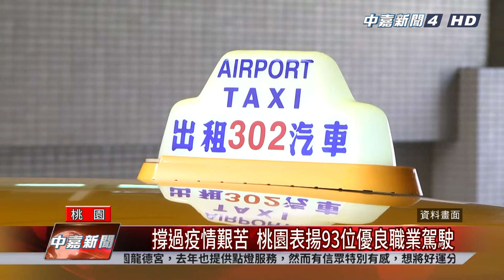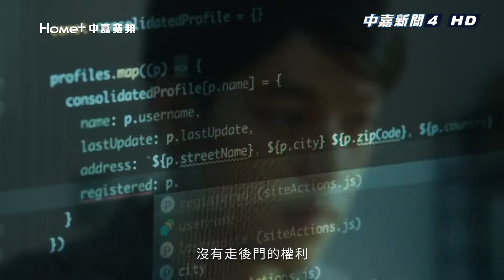女力 抽獎|桃園新聞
疫情改變民眾購物習慣，網路下單成為主流，為推廣文創品也能在雲端被消費者看
見，經發局推出「好好過生活」商品展，透過大園、中原、六和商圈進行快閃，期望帶動話題，而大園商區還加碼，網羅馬祖、澎湖等離島的名產，期望衝高買氣。

還有更多的相關新聞請見：
新的一年許多人會到廟裡點光明燈，祈求來年事事順心如意，位在蘆竹區的桃園龍德宮，去年也提供點燈服務，然而有信眾特別有感，想將好運分享給信眾，因此捐贈一輛高級房車給點燈的民眾，廟方也表示，只要來龍德宮點光明燈的信眾，就可獲得一張摸彩券，並於新年開燈後抽出。